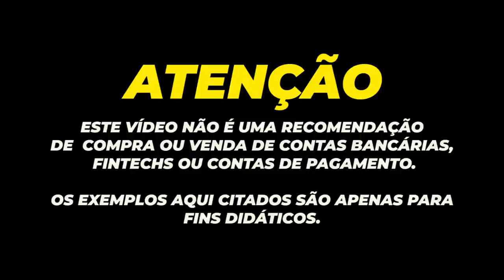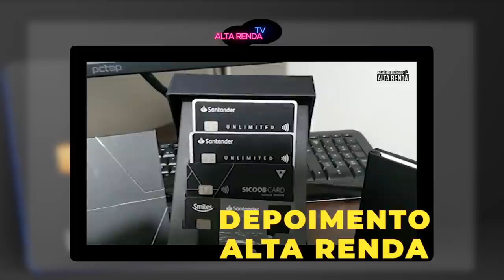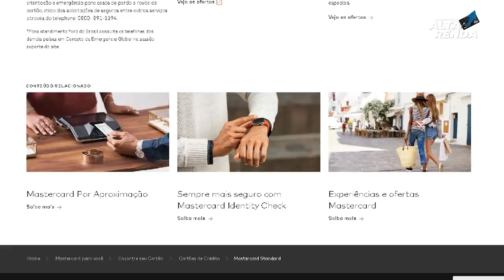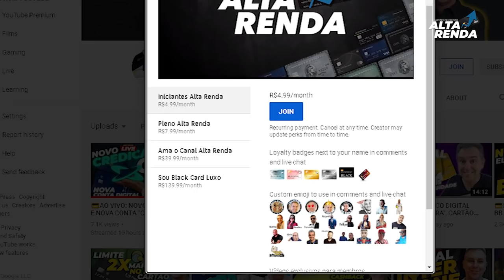💳NOVA CONTA DIGITAL GLOBAL EURO DO C6BANK| CARTÃO INTERNACIONAL, AGORA SÃO EURO E DÓLAR CARD.